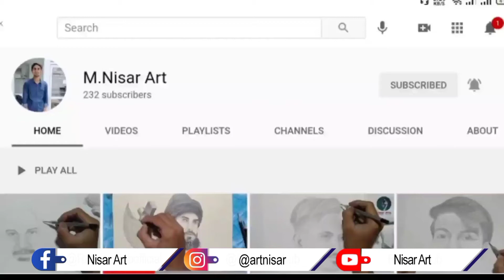Rai Ali Abbas |portrait sketch | Nisar arts.